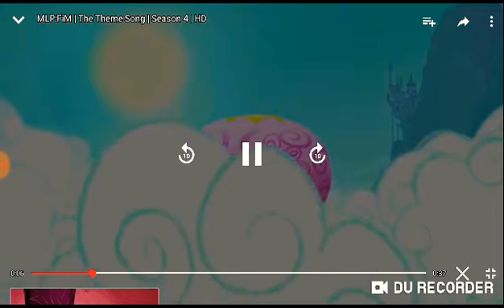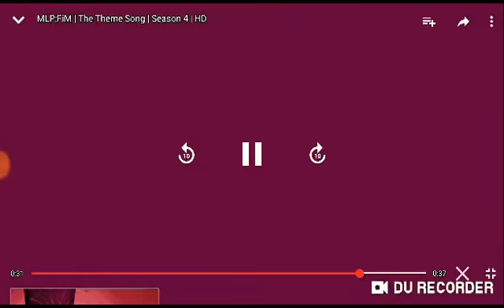The Christmas Special, Part One, Part One